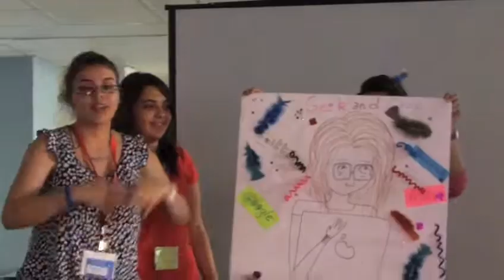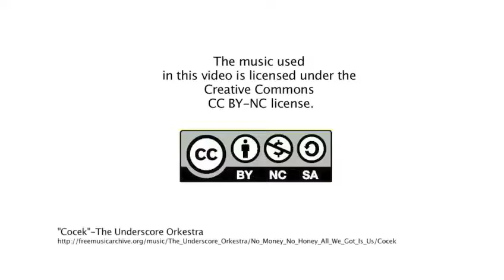Youth and Media - Tech Girls: Introducing Geek and Chic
The Youth and Media Curriculum Team headed an exchange and workshop in Washington D.C. with a summer camp called Tech Girls. During the workshop, the girls were given a choice to pick and act upon 1 of the 3 prompts involving girls and technology. The three choices were 1) Tell the story of a real or fictional girl interested in science or technology and the opportunities and/or challenges she faces. 2) Create an avatar that represents a person who creatively engages in science and technology and can inspire or motivate other girls. 3) Create an app that enables girls to share their experiences of science and technology with other girls.